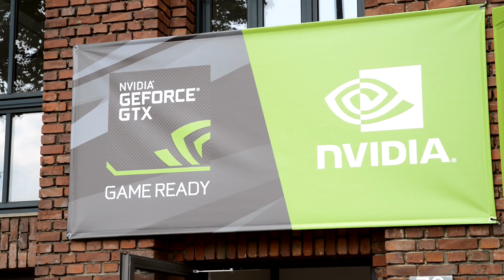EXCLUSIVE LIVESTREAM TOMORROW & Gamescom + Nvidia Event Vlog!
Here's a behind the scenes look of the events today as well as some great news regarding streaming! Tune in tomorrow at 4pm CEST to see me play Starfighter Assault live.

Kammakargatan 23
111 60 Stockholm
Sweden